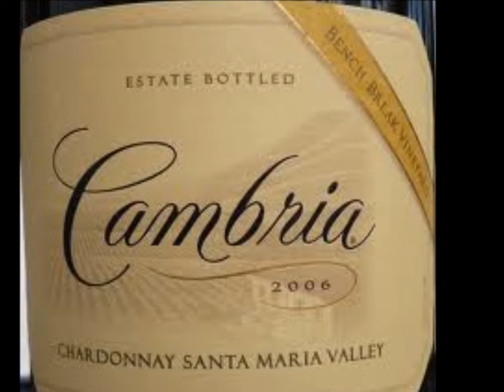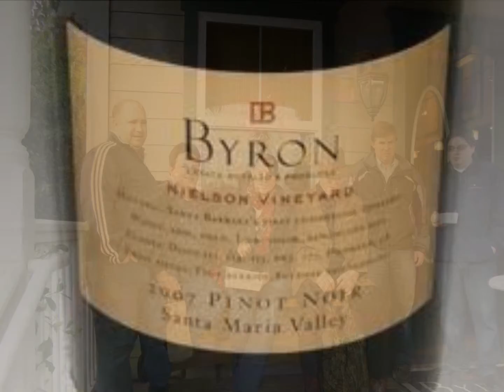SellWineNow! Sales Contest & Trip to Cambria/Byron Winery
Sales contests are a great way to reward outstanding sales performance. This 2010 top sales rep contest was great because we got to fly the top performaning salespeople from the company down to visit Cambria and Byron for the entire day in the late Jess Jackson's private jet. We were met there by the winery executives, and given tours of both facilities. We then had an amazing lunch at Restaurant Marcella in Los Olivos. First class all the way.